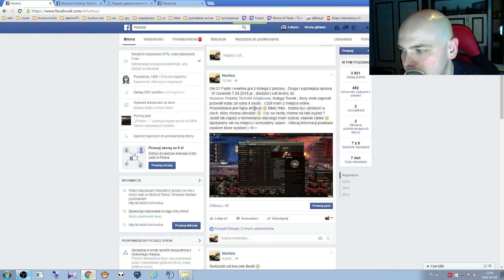Wycieczki#14 Muzeum Polskiej Techniki Wojskowej NEWS :)